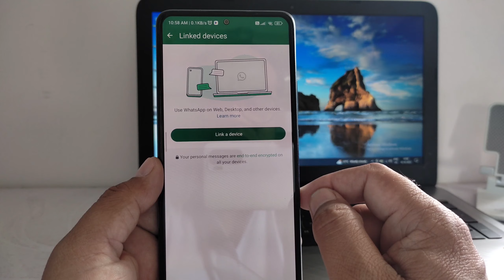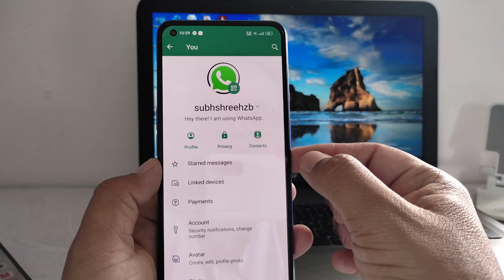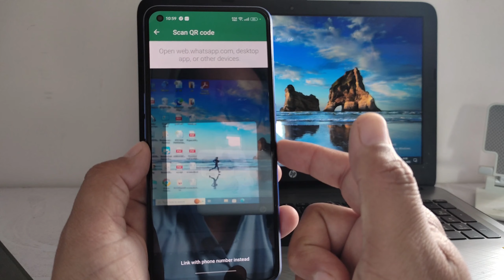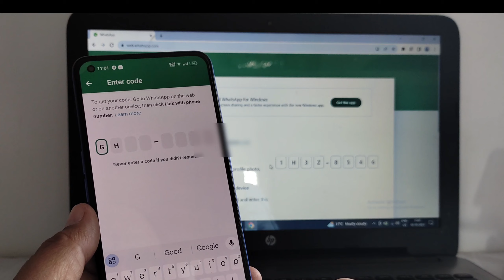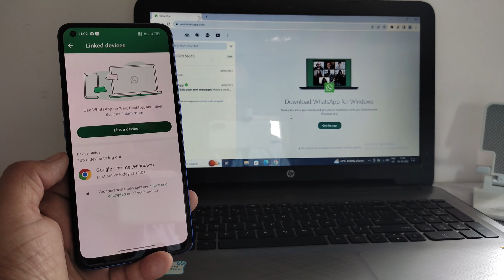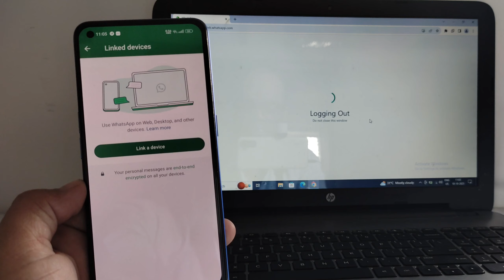How to login whatsapp web without scan QR code in laptop | whatsapp link with phone number instead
Hi dosto,
   iss video mein aapko batane wala hu whatsapp web me login without QR code scane ke login kaise kar sakte hai Android smartphone se

🔳 Boya mic 👇

🔳 Realme Narzo 50 pro 👇

🔳Digitek tripod 👇

Video Topic Covered:-
Link With Phone Number Instead
WhatsApp Link With Phone Number Instead Kya Hai
WhatsApp Link With Phone Number Instead
whatsapp without qr code link kaise kare
whatsapp phone number link
dusre ka whatsapp apne phone me kaise chalaye
kisi aur ka whatsapp apne phone me kaise chalaye